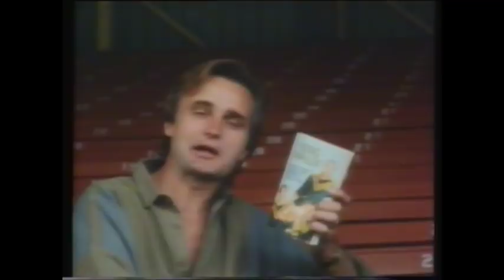King Wally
30 year old documentary on Wally Lewis.